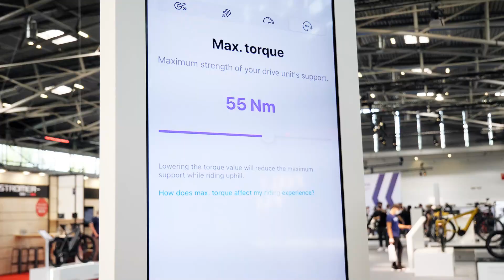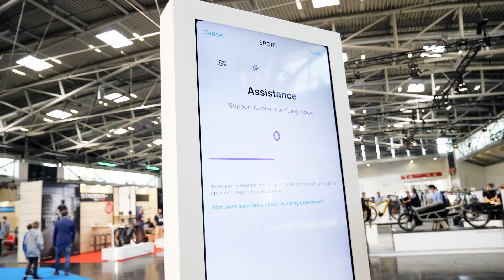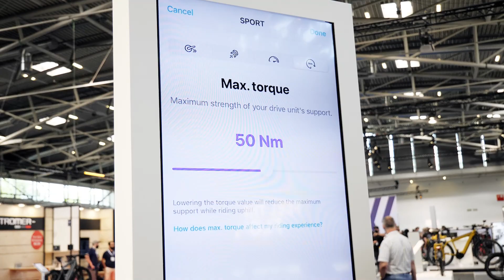Das neue Bosch Smart System mit Flow App, 750 Wh Akku & Performance Line CX im BIKE24 Techtalk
Die E-Bike-Zauberworte von Bosch lauten: Smart System. Die wichtigsten Upgrades: die neue eBike Flow App, noch mehr Reichweite dank Akku mit 750 Wattstunden, verbesserte Konnektivität und personalisierbare Fahrmodi!

The electric magic words from Bosch are: Smart System. The most important upgrades: the new eBike Flow app, even more range thanks to a battery with 750-watt hours, improved connectivity and personalisable riding modes!